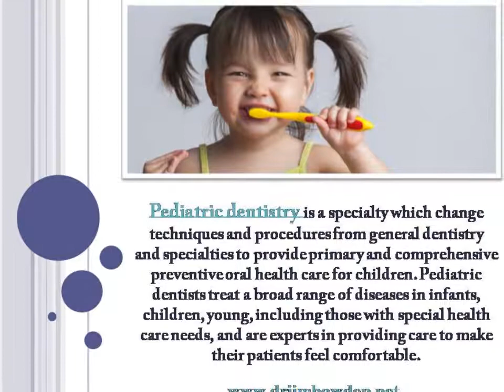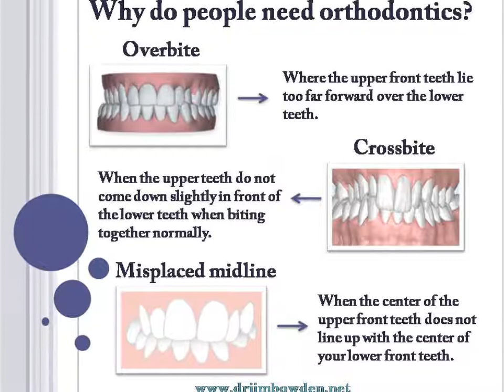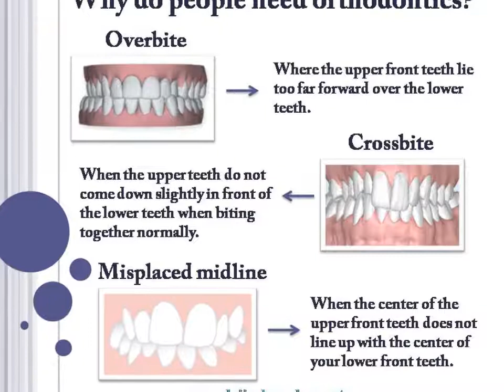Orthodontics and Pediatric Dentistry by our Dr. Jim Bowden, DDS at El Paso Tx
Our Dr. Jim Bowden, DDS is providing Pediatric Dentistry, Orthodontics, Dental Braces and much more at our dental office located in El Paso TX.